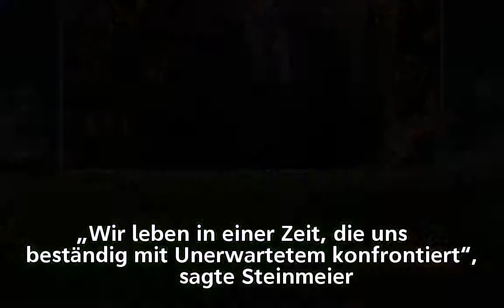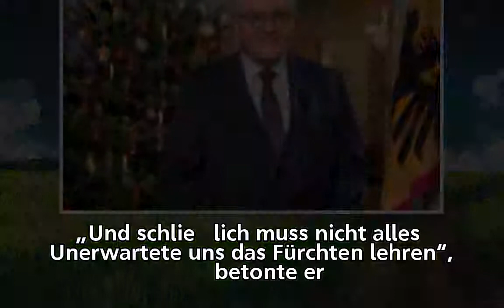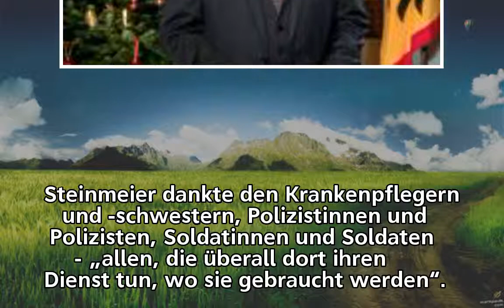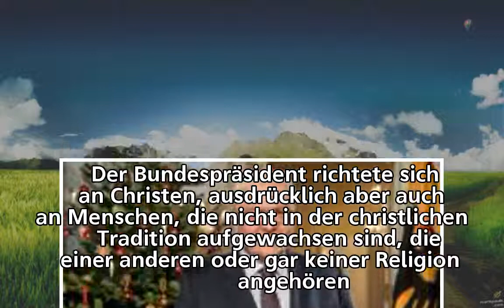Weihnachtsansprache des Bundespräsidenten: